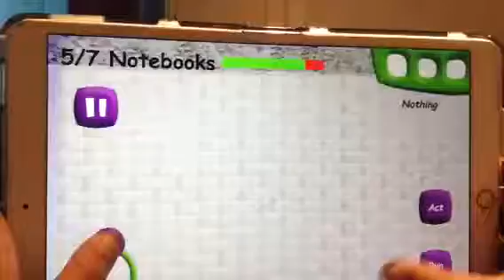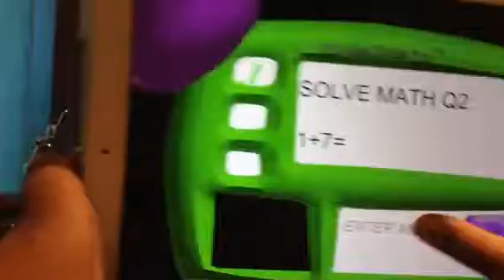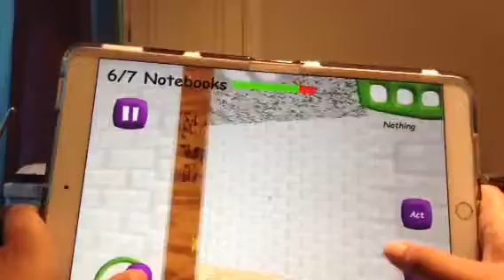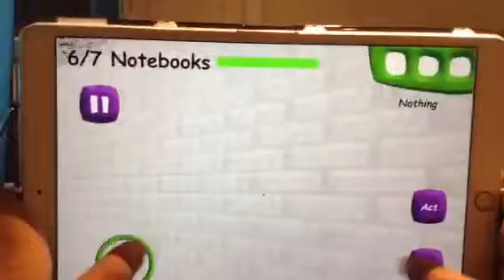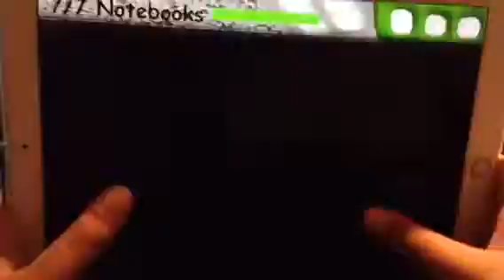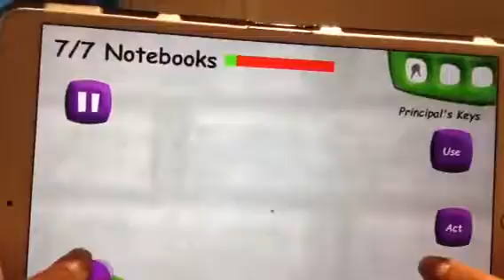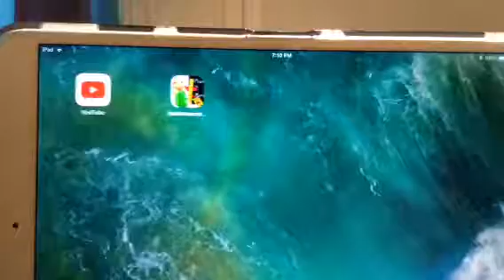Almost beat the game Baldis Basics in education and learning #2